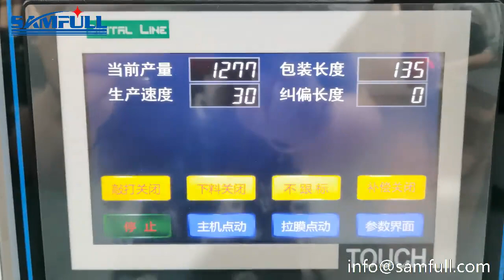Máquina automática de embalagem VFFs de pequenos lanches granulados para pãozinho cozido no vapor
Foshan Samfull Packing Machine Co.,Ltd is a high technology enterprise which is engaged in research ,development, production and marketing of intelligent packaging machine.